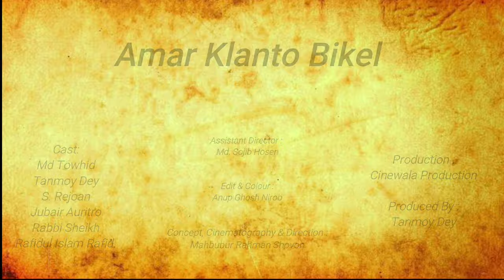Amar Klanto Bikel Covered By Tanmoy Dey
If you create music or music video
you can contact with me